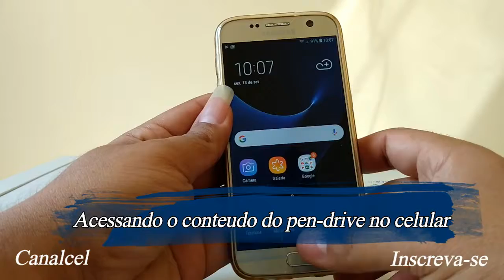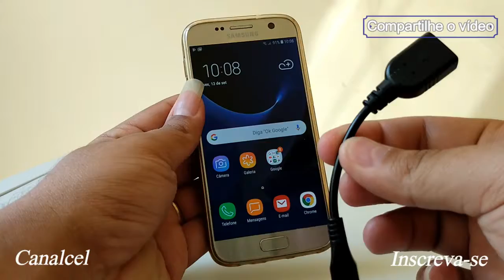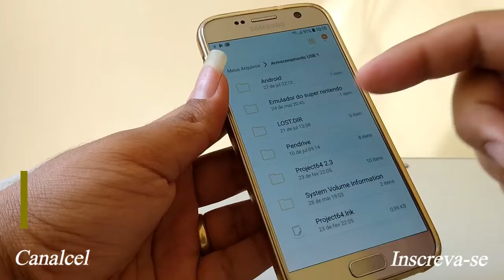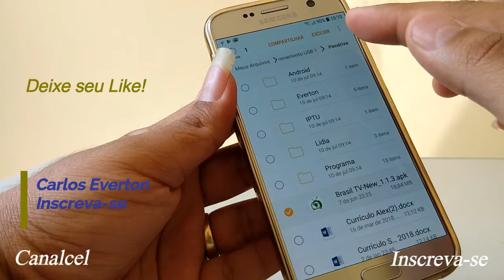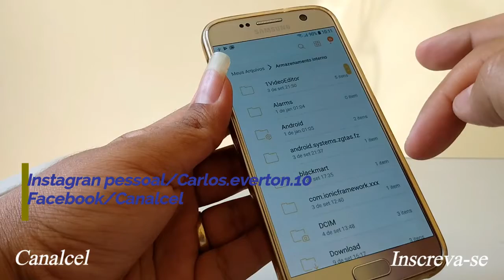Acessando o conteudo do pen drive no celular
Smartphone esta com algum problema que você não consegue acessa o conteúdo dele, assista esse vídeo até o final